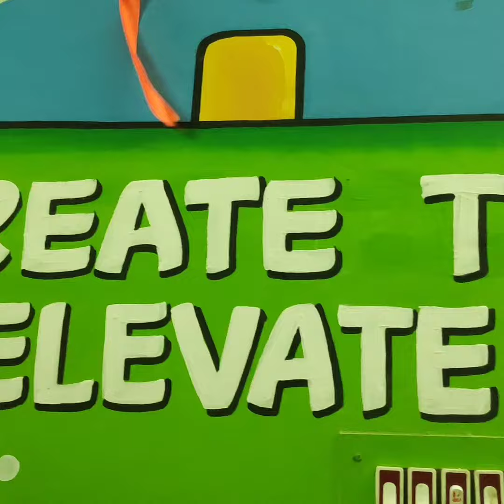Body Parts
E learning @ bright Crescent Pre School